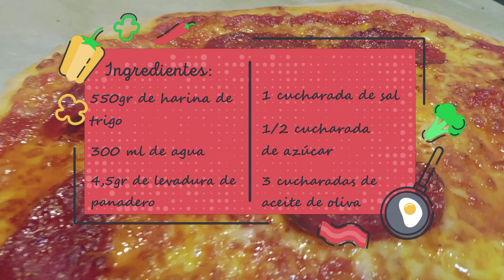Cómo Hacer Masa de Pizza Básica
En este vídeo os mostramos cómo podéis hacer una masa de pizza casera básica. Veréis que es muy fácil de preparar y con ella conseguiréis unas pizzas verdaderamente deliciosas. Espero que os guste.

INGREDIENTES

                   550 gr de harina de trigo
                             300 ml de agua
               4,5 gr de levadura de panadero
                         1 cucharada de sal
                    1/2 cucharada de azúcar
               3 cucharadas de aceite de oliva